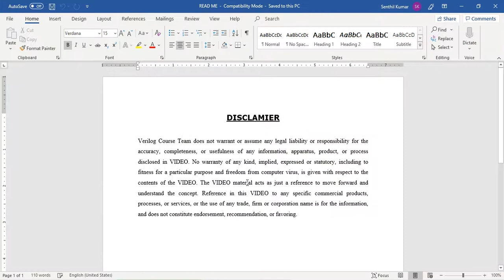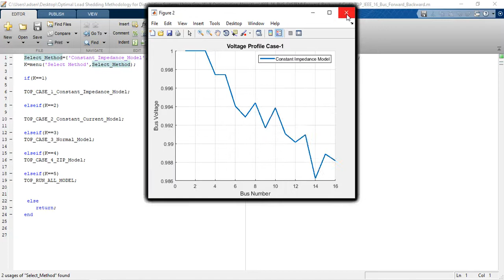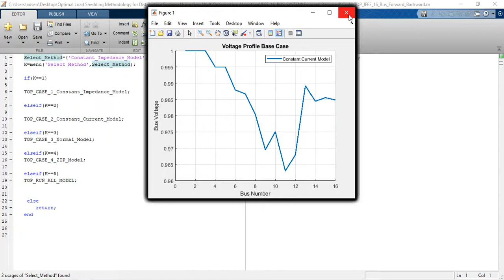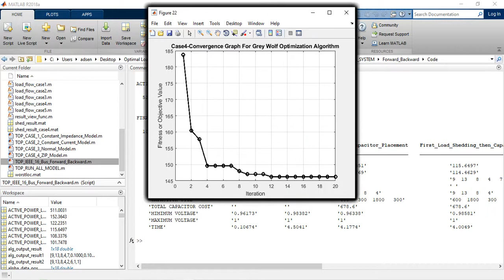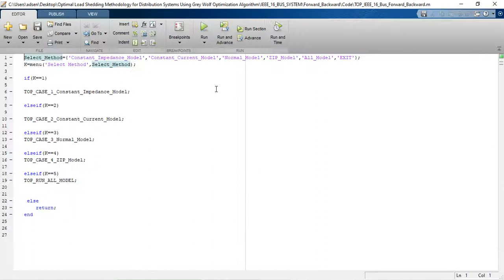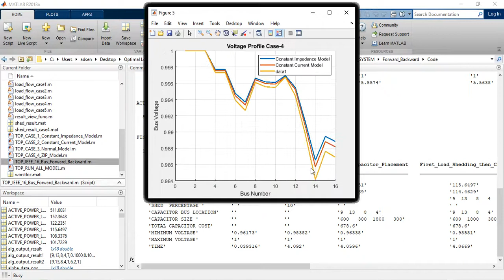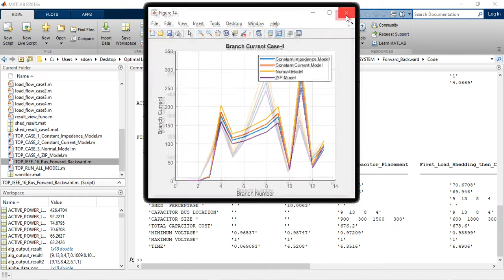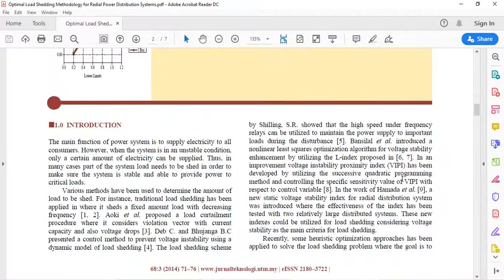OPTIMAL LOAD SHEDDING GREY WOLF OPTIMIZATION USING BACKWARD FORWARD SWEEP LOAD FLOW IEEE 16 BUS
Effective utilization of power distribution networks requires extensive studies in such areas as using capacitors, voltage regulators, network reconfiguration, and so on. Indeed, achieving accurate answers, and managing appropriate solutions for network problems requires detailed modeling of the network in the process of the above studies. Among the elements that are important for modeling in-network, research is network loads. Loads are generally being modeled such as constant power. While load nature is often widespread and different. Failure to have detailed modeling can lead to non-optimal and even wrong answers and will result in the waste of costs and investments. Since the load flow is the basis of any research in distribution networks, in this design, an effective method is presented for estimating the optimal amount of load to be shed in a distribution system based on the Gray wolf algorithm. IEEE 16 Bus system using the backward-forward Sweep load flow method has been selected to implement the proposed method. The effectiveness of this approach is shown by simulation video using Matlab /Simulink.

Reference Paper: An Optimal Load Shedding Methodology for Radial Power Distribution Systems to Improve Static Voltage Stability Margin using Gravity Search Algorithm
Author’s Name:  Aziah Khamis, H. Shareef, A. Mohamed and, Erdal Bizkevelci
Source: Jurnal Teknologi
Year: 2004